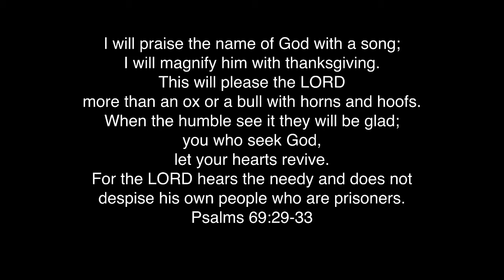26 June Update and Evening Prayer